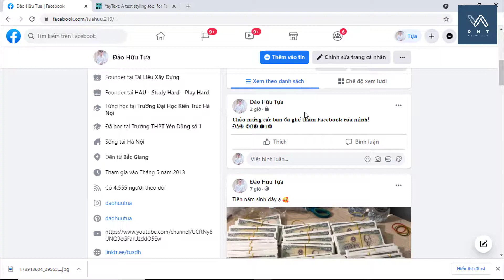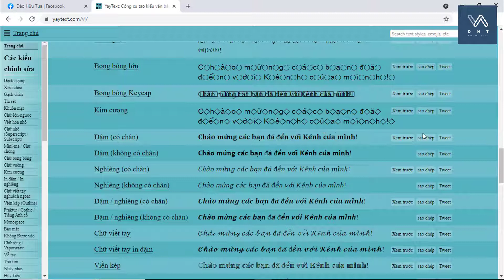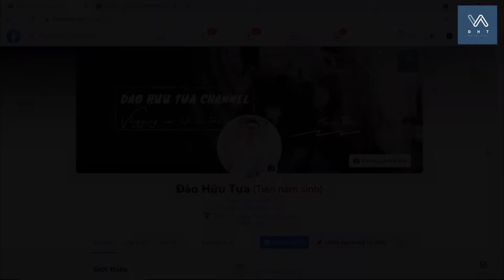Cách viết chữ in đậm, in nghiêng trên Facebook | Đào Hữu Tựa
Trong video này, mình sẽ hướng dẫn các bạn cách viết chữ in đậm, in nghiêng hay rất nhiều kiểu chữ độc đáo khác trên facebook các bạn nhé!
Phông chữ in đậm và in nghiêng thường được sử dụng để nhấn mạnh một điều gì đó. Chữ in đậm cũng có thể được sử dụng để sắp xếp cấu trúc các đoạn văn lớn, ví dụ để đánh dấu chủ đề, đầu bài hoặc tiêu đề.